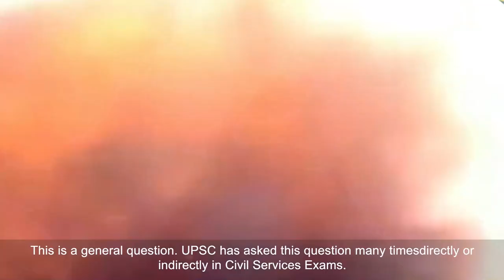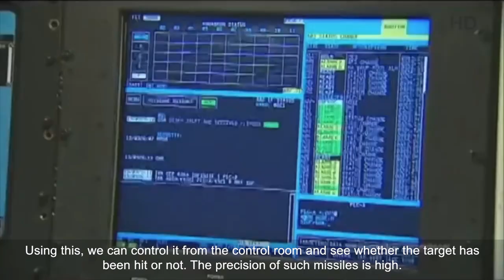Difference Between Ballistic & Cruise missiles | Comparing Indian Missiles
🚦English Translation:
In this video, We will see, The difference between Ballistic vs Cruise missile.

🚦Hindi Translation :
इस वीडियो में, हम देखेंगे, द बैलिस्टिक बनाम क्रूज़ मिसाइल के बीच का अंतर |

Creators Credit 🎛️

📹Video Rights     : Defence direct education
🎼Music Rights    : Defence direct education
🎙️Voice credits: Ankit Kaushik
💻 editing credits: Ankit Kaushik
🎧Special Thanks: -
🥁Other mentions: -